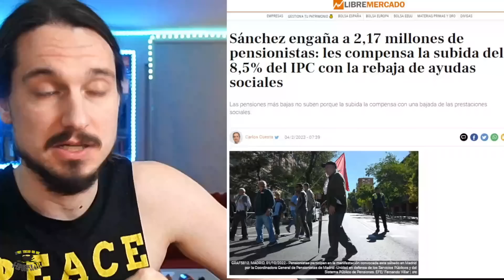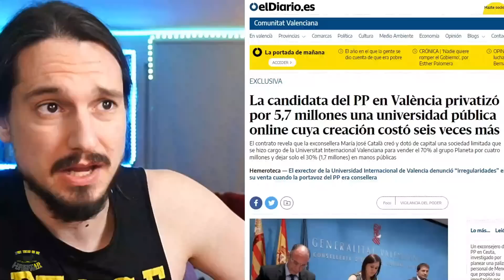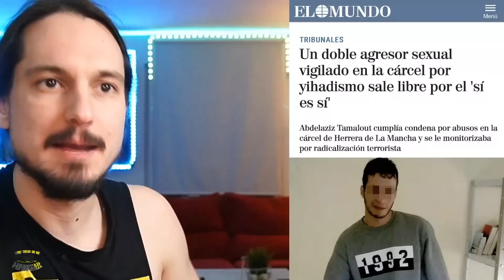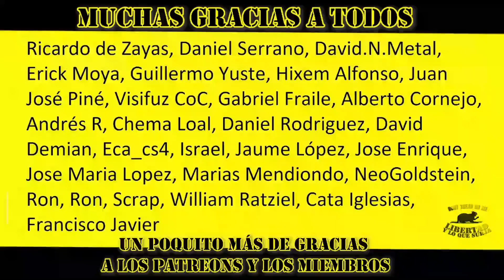TERR0RlST4 liberado por el S0L0 SÍ ES SÍ de lRENE M0NTER0 (amor para monetizar)